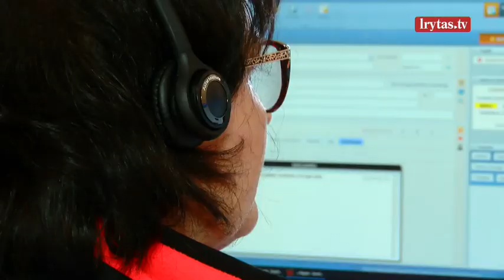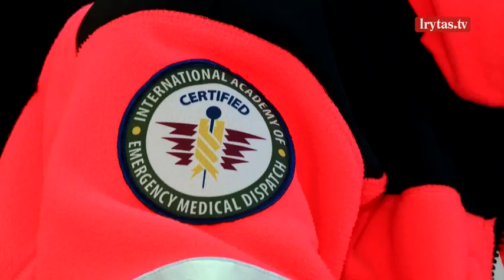SAM pristatytas GMP pertvarkos planas sulaukė kritikos: esą daug lozungų, o konkretumo nėra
Sveikatos apsaugos ministras Arūnas Dulkys pristatė planuojamą greitosios medicinos pagalbos (GMP) pertvarką. Šiuo metu GMP paslaugas Lietuvoje teikiantys 49 juridiniai asmenys nuo kitų metų sausio bus sujungti į vieną įstaigą, kuriai priklausys visas GMP turtas, įranga ir personalas. Dėl centralizacijos esą nenumatomi jokie atleidimai, priešingai, GMP brigadų ir budėjimo vietų skaičių planuojama didinti. Reformos kritikai sako, kad kol kas niekas neaišku – reforma netrukus, o nėra konkretumo, ne lozungų.